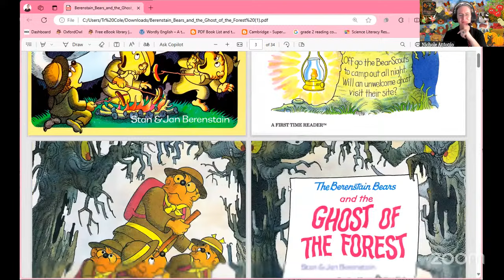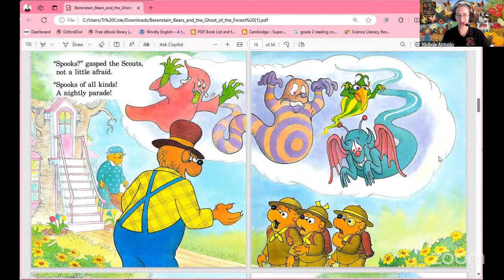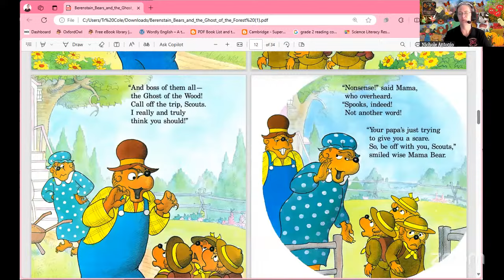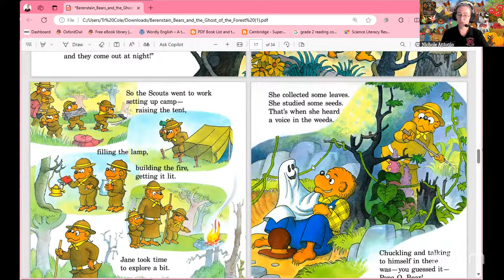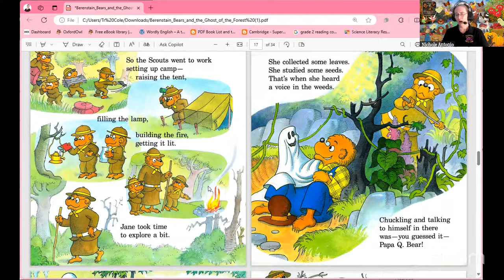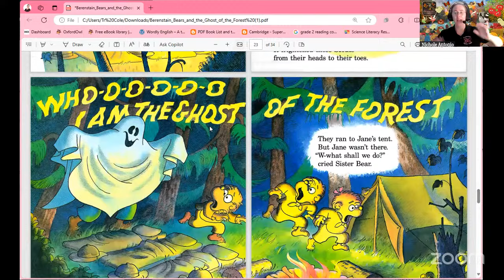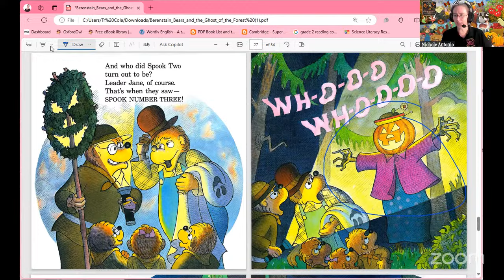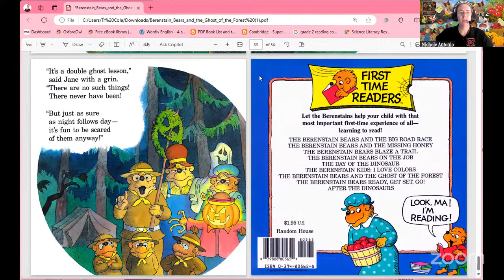Story Time: 🎃 The Berenstain Bears and the Ghost of The Forest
Welcome to Story Time with Teacher Cole!

Today we’re reading 🎃 The Berenstain Bears and the Ghost of The Forest! This is the perfect story for children and ESL learners to get into the spooky holiday spirit. 🎃

👉 Join our TCEC Facebook Group for more fun stories and live updates!